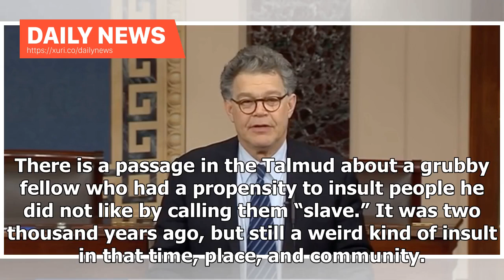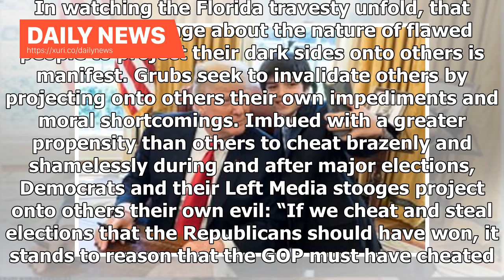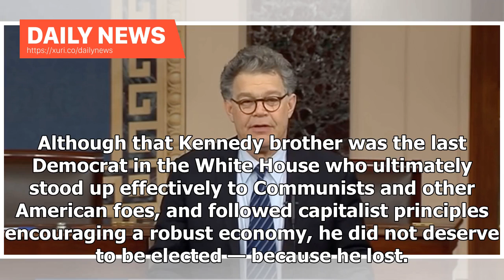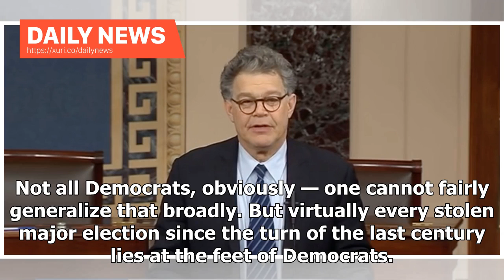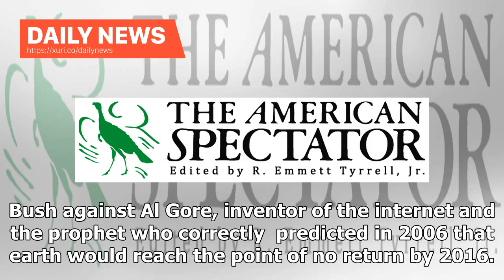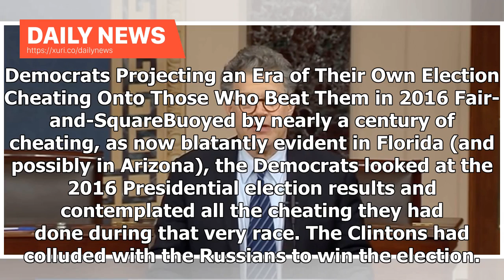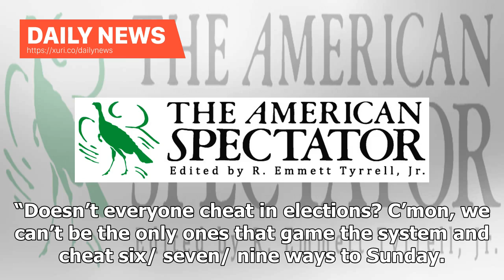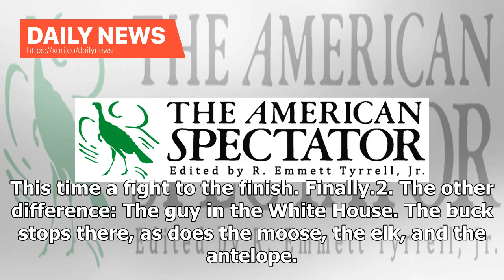Daily News - Florida Counts tells us about how Trump steals 2016 from HillaryThe American Spectator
There is a passage in the Talmud about a grubby fellow who had a propensity to insult people he did not like by calling them “slave.” It was two thousand years ago, but still a weird kind of insult in that time, place, and community. When one of the leading rabbis of the region was told about it, he said (in less colloquial words than these), “Check into the guy’s lineage. Dollars to donuts, he himself descends from slaves.” And sure enough, it was so: the grub sought to invalidate other people ...